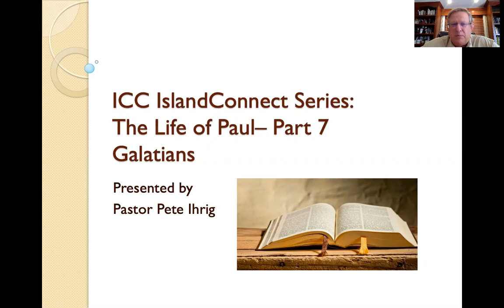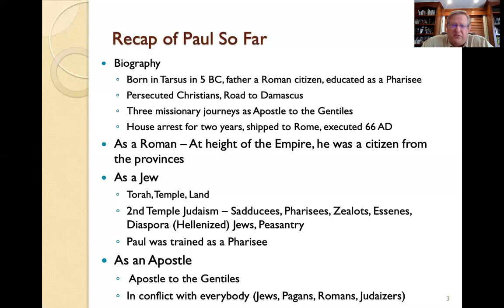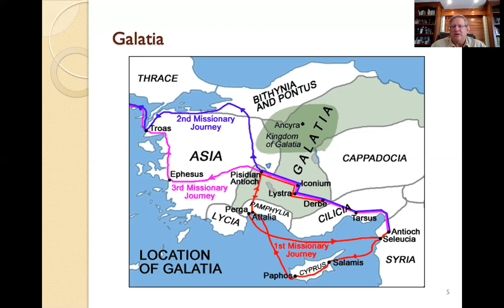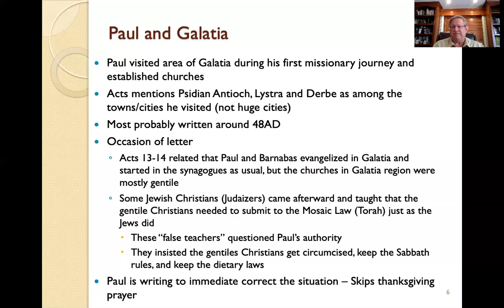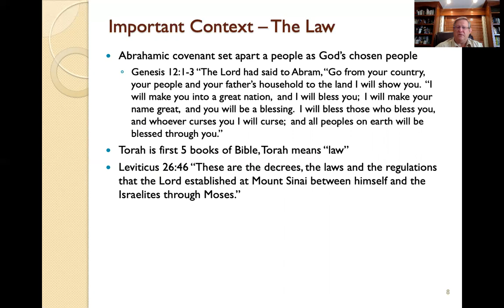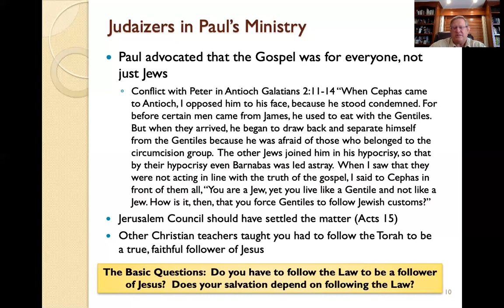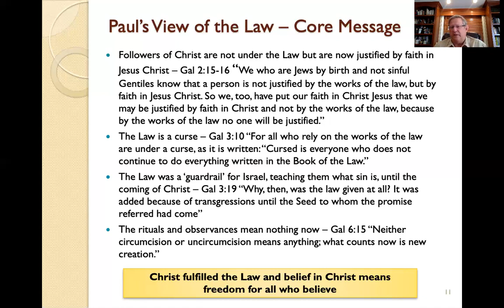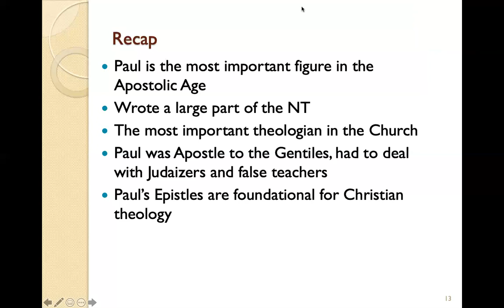Island Connect Class-Life of Paul pt 7-4-1-2020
Island Connect Class-Life of Paul pt 7
Pastor Pete Ihrig -4-1-2020